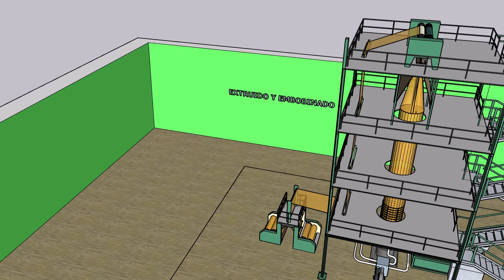Produccion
video del diseño del area de produccion en sketchup